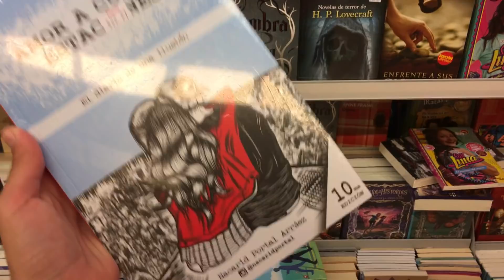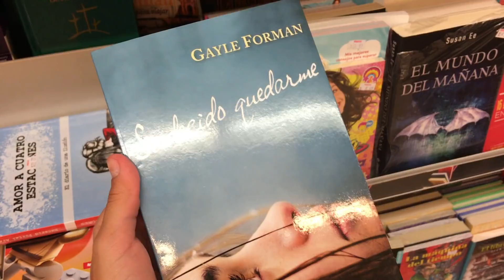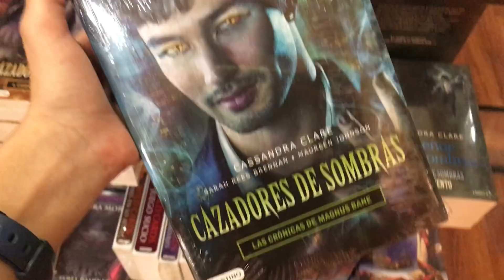Tengo que decirles algo... | Vlogmas 22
las hormonas, lo siento